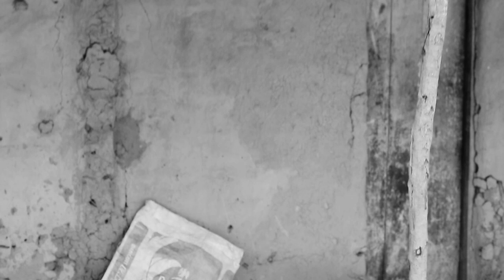dangerous battle episode 1